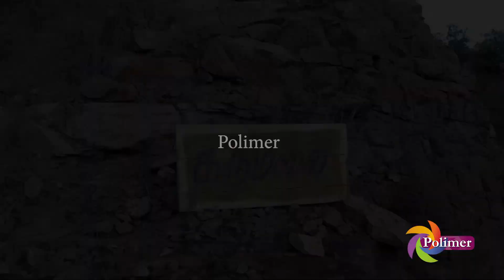மனிதர்களா.? மந்திர சக்திகளா.? ஆபத்தை வேட்டையாட வரும் 4 பெண்கள், ஆயிரம் ஜென்மங்கள் |Aayiram Jenmangal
மனிதர்களா.? மந்திர சக்திகளா.? ஆபத்தை வேட்டையாட வரும் 4 பெண்கள்... ஆயிரம் ஜென்மங்கள்... இன்று முதல் இரவு 8 மணிக்கு. உங்கள் பாலிமர் தொலைக்காட்சியில் |Aayiram Jenmangal

@Polimer TV